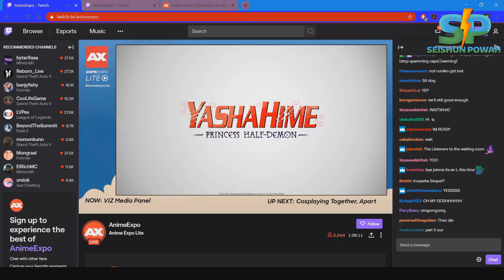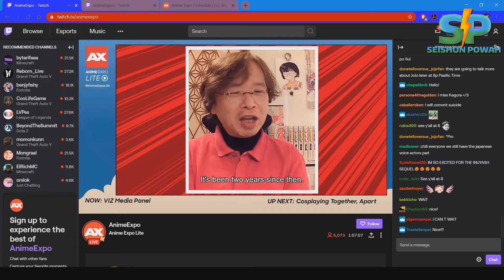Escritor de Hanyo no YASHAHIME dice que Fans de Inuyasha son responsables de esta Secuela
Viz en su Panel de Industria de hoy en Anime Expo Lite 2020 tuvo como invitado al Escritor de la secuela de Inuyasha, Hanyo no Yashahime. Una participacion corta de parte del escritor Katsuyuki Sumisawa que nos cuenta que despues de su visita a una convencion de anime en Estados Unidos el 2018 tuvo el deseo de ver si una continuacion a Inuyasha podria ser posible. Dos años despues y gracias a la peticion  de los fans, la secuela se ha convertido en realidad. La historia continua con las dos hijas de Seshoumaru y sus aventuras.